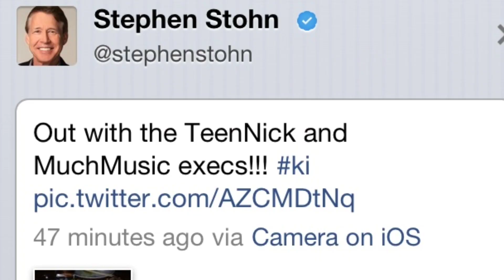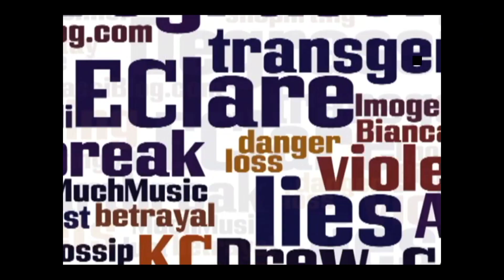Degrassi All Access (1/23/13): Degrassi Execs Meet w/Networks; Degrassi DVDs on Sale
The Degrassi execs had their annual meeting with the network execs from MuchMusic and TeenNick.  The Degrassi Season 11 Part 1 and 2 DVDs are on sale at Amazon.com